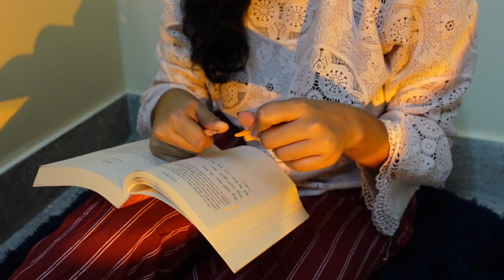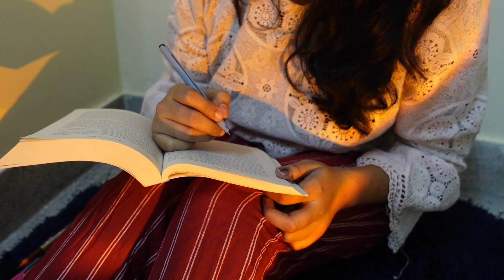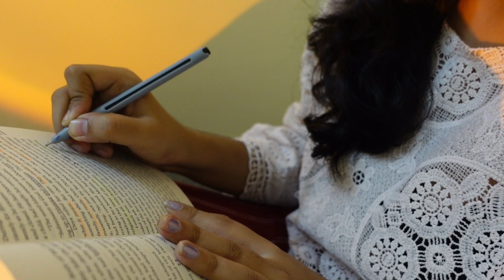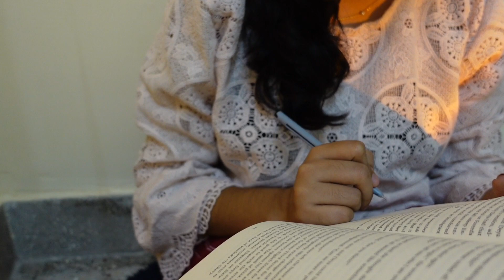Initial Thoughts on "A woman is no man" by Etaf Rum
❌❌❌❌This is not a review❌❌❌❌

With that said, I thought of making a video based on my initial thoughts on "A woman is no man" by Etaf Rum. I haven't yet finished the book.
But the thoughts were so intense and overwhelming immediately and I knew that the book would make me feel so many emotions.

So I wanted to make a video sharing my thoughts. I have only read till page 89.  Besides this is a spoiler-free video.

✨social✨

▪️▪️ gayathri_writes ▪️▪️

✨about meeee✨

Hi, I am Gaya3. I am a bibliophile who loves to write. I am a 24-year-old Technical writer who lives in India. Outside work I spend my time reading books, writing my WIP, and enjoying long conversations. I am not a book reviewer or a writing coach. I am just capturing moments from my reading and writing life here.

Read my blogs on books, writing, society, and movies.